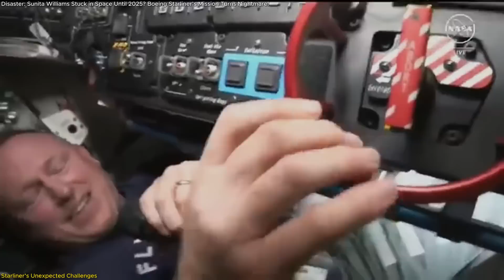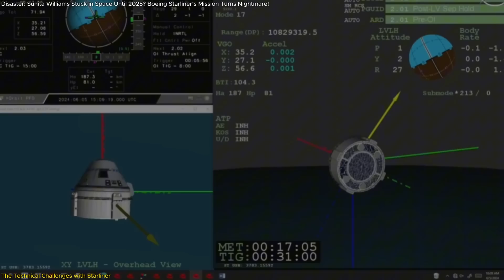NASA LIED! NASA Finally Revealed What Exactly Happened with Boeing Starliner!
“Disaster: Sunita Williams Stuck in Space Until 2025? Boeing Starliner’s Mission Turns Nightmare!”
NASA’s Starliner mission has taken a dramatic twist, with astronauts Butch Wilmore and Suni Williams stranded aboard the ISS due to critical thruster malfunctions and a helium leak. What began as a routine eight-day mission has now turned into a high-stakes challenge, as NASA and Boeing race against time to troubleshoot the issues and ensure a safe return. This video breaks down the technical failures, explores the contingency plans, and discusses the broader implications for NASA and Boeing. Will the astronauts make it back safely, or is an emergency rescue needed?